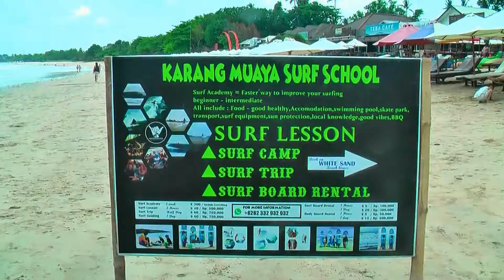Bali Traumstrand von Jimbaran